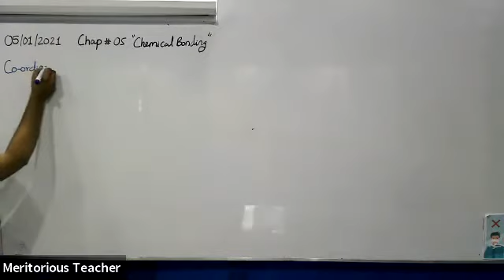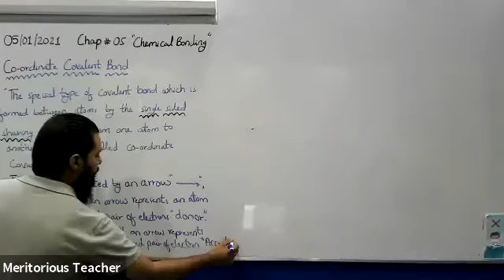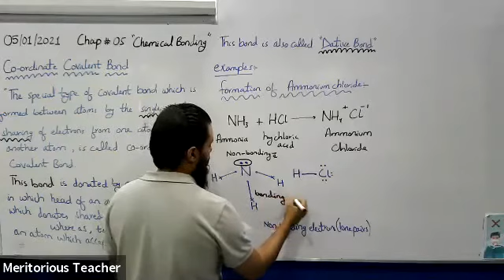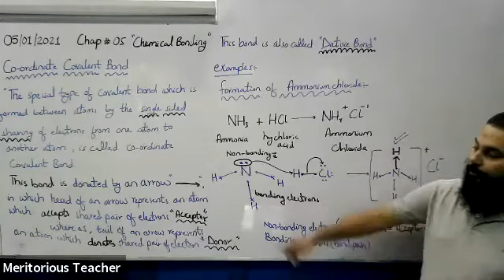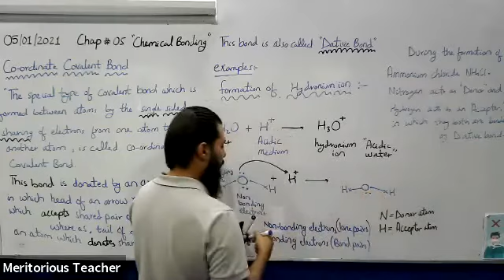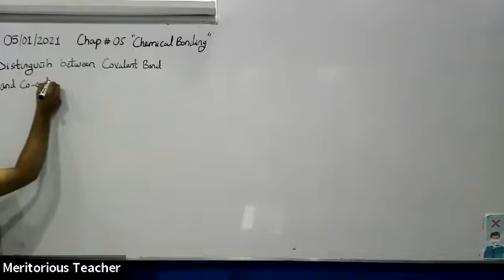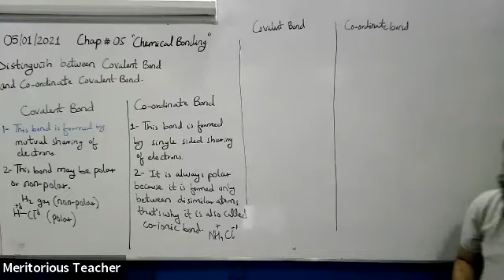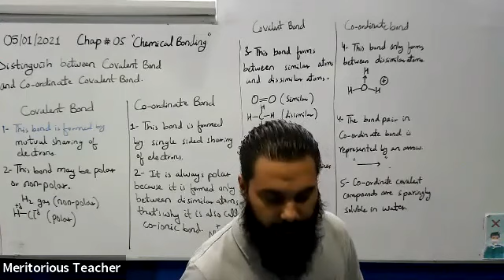IX Chemistry: Chapter: Chemical Bonding lecture 5 (Co-ordinate Covalent Bond)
GMT20210105